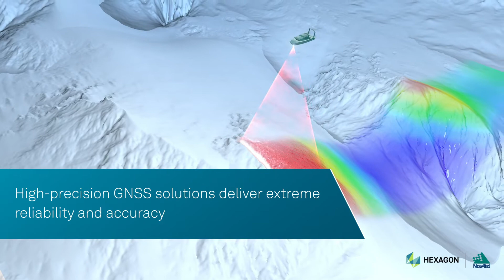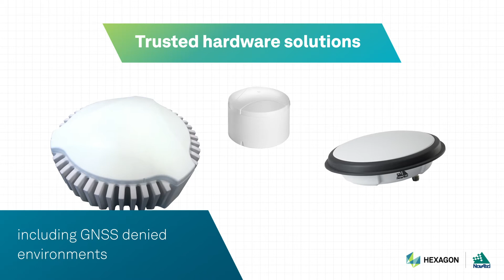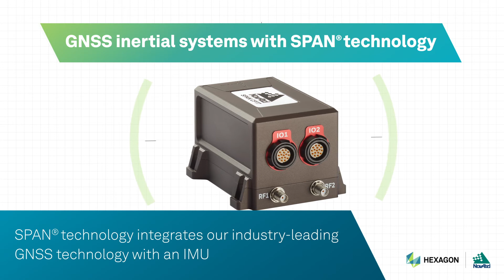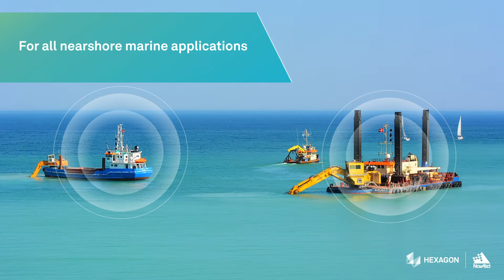Nearshore Marine GNSS & GPS Positioning Solutions | NovAtel, part of Hexagon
The nearshore marine environment subjects you to the toughest maritime navigation conditions on earth, with raging currents, rugged coastlines, narrow passageways and high winds. For over two decades, marine integrators have relied on Hexagon | NovAtel and our industry-leading GNSS OEM technology to ensure their equipment performs when needed most.

With decades of experience in harsh maritime environments, NovAtel has developed precise positioning solutions like receivers, antennas and correction services that are reliable, robust and easy to integrate. NovAtel nearshore marine products enable observing and measuring heading, velocity, attitude and heave for a complete 3D understanding of your position during diverse marine applications, including:

     - Precise and cost-effective dredging systems for port operations and waterways
     - Hydrographic survey systems for commercial and research mapping of the ocean floor
     - Relative positioning and heading information for barge, vessel positioning and automatic docking systems
     - Precision navigation through narrow passageways or congested marine traffic

Nearshore GNSS correction services
NovAtel delivers assured positioning through our Oceanix Correction Services, providing accuracy levels up to three centimeters in less than 20 minutes (95%). These multi-constellation corrections are available globally and everywhere your nearshore marine application takes you.

Marine-certified GNSS hardware
Our marine-certified MarinePak7 GNSS receiver is optimized for nearshore marine use with SPAN GNSS+INS technology to calculate heading, attitude, velocity and heave. The MarinePak7 is built ready to receive both our Oceanix Correction Service and MSK Beacon corrections for a robust, reliable and assured position at sea.

Rugged marine-certified antennas, receivers and enclosures deliver high-precision and reliability through our low failure rates.

GNSS post-processing software
NovAtel firmware and software boost precision and reliability across any application. These configurations are standard with our marine GNSS receivers, with additional field upgradable options available to enhance performance to best suit your needs. From relative positioning firmware to Waypoint Inertial Explorer post-processing software, NovAtel supplies the tools you need for a trustworthy, reliable and robust positioning solution at sea.